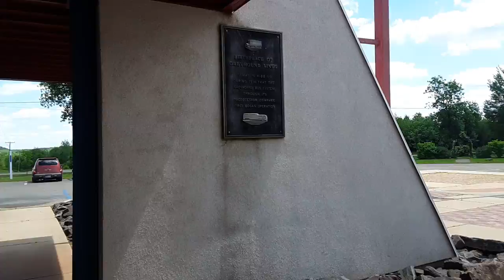Greyhound bus Museum